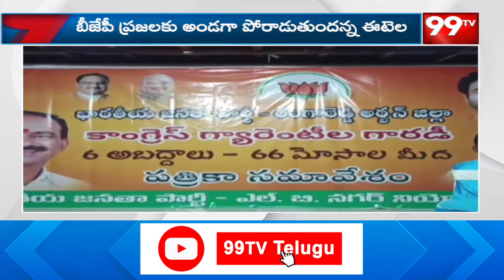కాంగ్రెస్ గ్యారంటీలు అన్ని గారడీలు..రేవంత్ సర్కార్ పై మండిపడ్డ ఎంపీ ఈటెల | 99TV